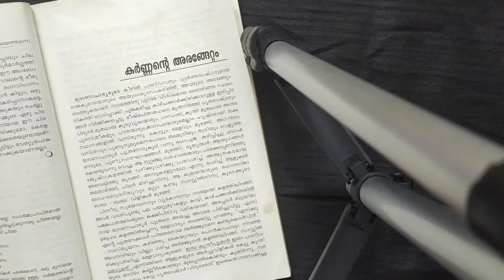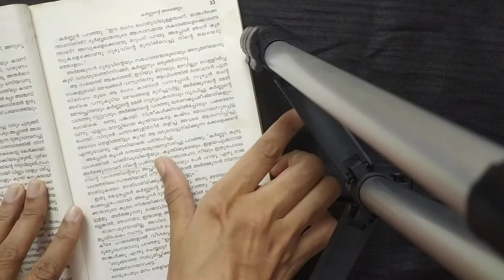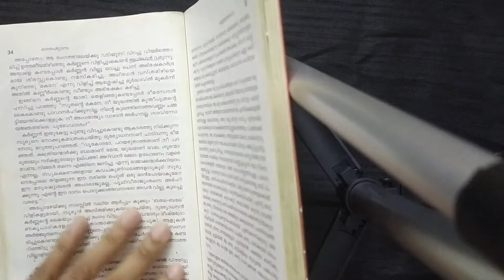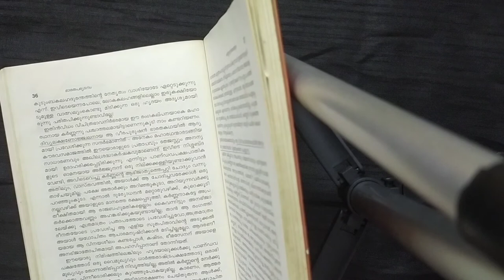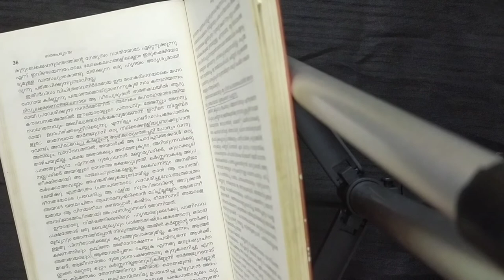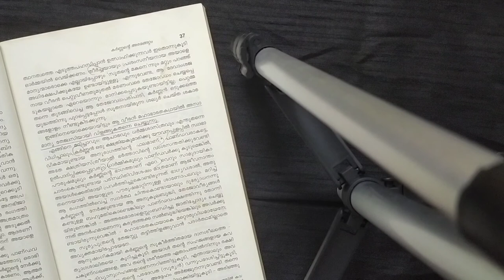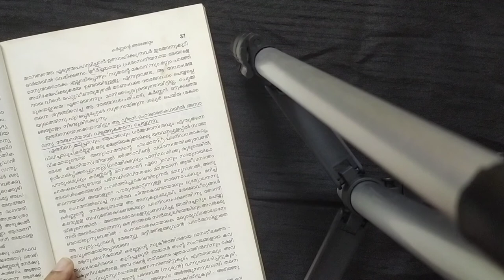'ഭാരതപര്യടനം'__ കുട്ടികൃഷ്ണമാരാർ || 3. കർണ്ണന്റെ അരങ്ങേറ്റം || Malayalam Audio book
"ശിക്ഷാപ്രദമെന്ന പോലെ തന്നെ രസകരവും ഇന്ത്യയുടെ ഈ രാഷ്ട്രയെ വികാസഘട്ടത്തിൽ വാസ്തവമായും ഉപയോഗ പൂർണ്ണവുമായ ഊ അത്യുത്തമ ഗ്രന്ഥം നിർമ്മിച്ചതിൽ ഞാൻ താങ്കളെ അഭിനന്ദിക്കട്ടെ. ആ പഴയ ഇതിഹായം പ്രതിപാദിക്കുന്നത ഇന്ന് അതിമഹത്തായ പ്രാധാന്യമുള്ള വിഷയങ്ങളെയാണെന്നു താങ്കൾ തെളിയിക്കുന്നു."
            സി.നാരായണ മേനോൻ
            കാശി ഹിന്ദു വിശ്വവിദ്യാലയം
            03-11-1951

Will be posting rest of the chapters soon.